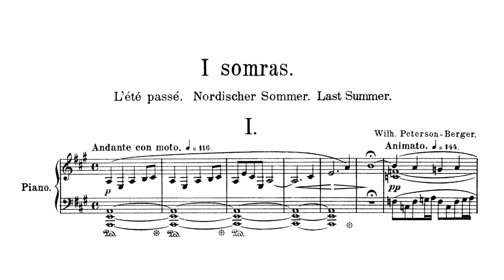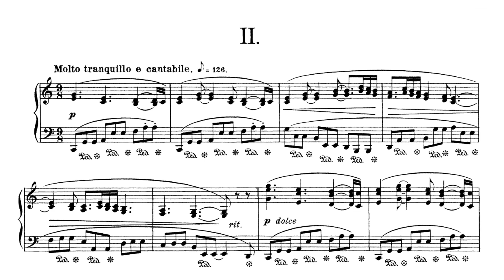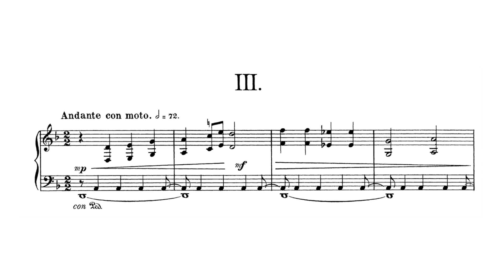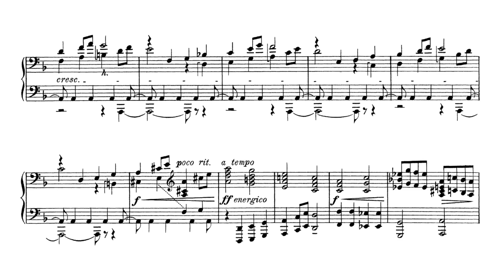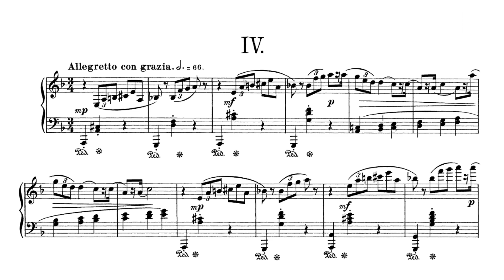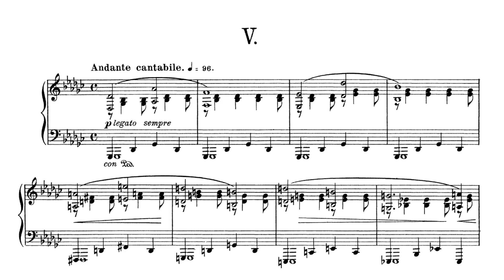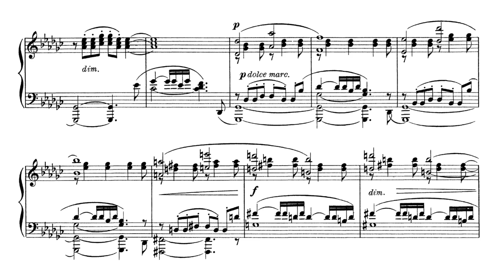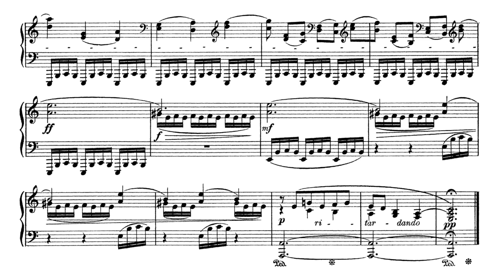W.Peterson-Berger - I somras (Last Summer), Suite for orchestra (Jurowski)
Originally composed for solo piano.

I. Fjallet (The Mountain) - 00:00
II. Sjon (The Lake) - 05:46
III. Overheden (Across the Heath) - 10:16
IV. Ekorre och skogsduva (Squirrel and Wood Pigeon) - 16:46
V. Granskogen (The Pine Forest) - 21:15
VI. Fjallbacken (The Mountain Stream) - 28:28
Performed by the Saarbrucken Radio Symphony Orchestra conducted by Michail Jurowski.